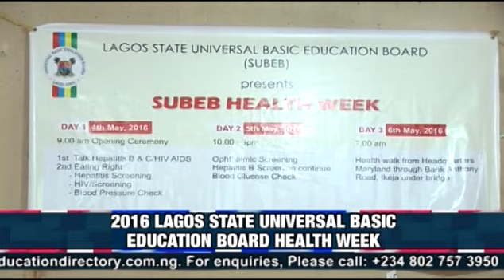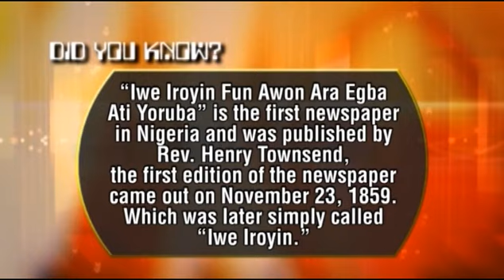EDUCATION REPORT ON TV(2016 SUBEB HEALTH WEEK) EPISODE 146A